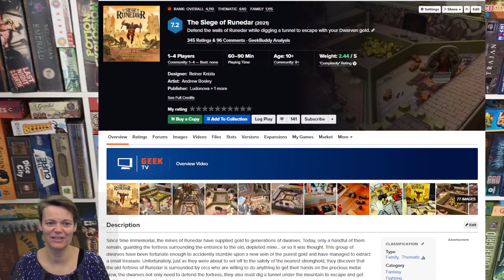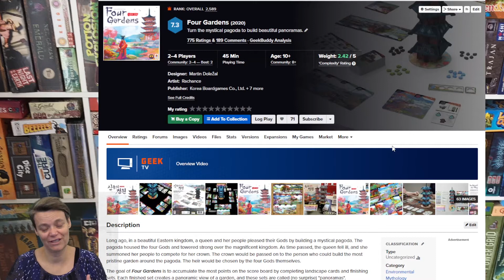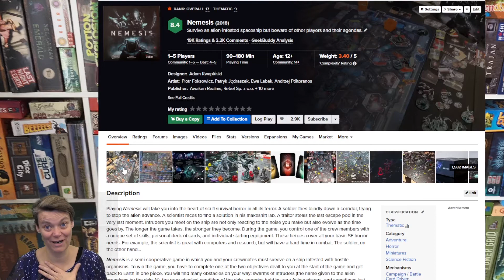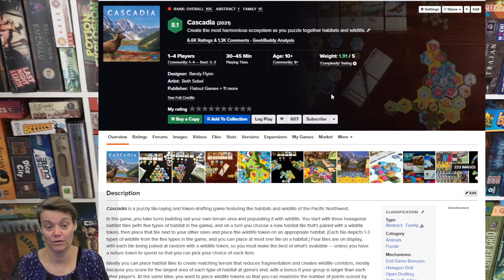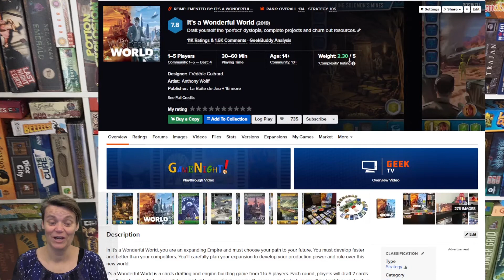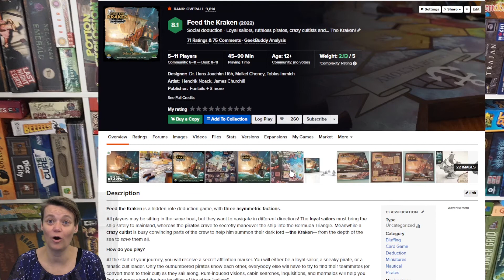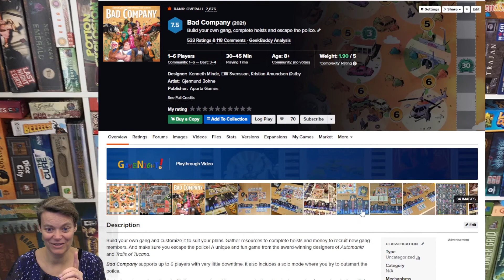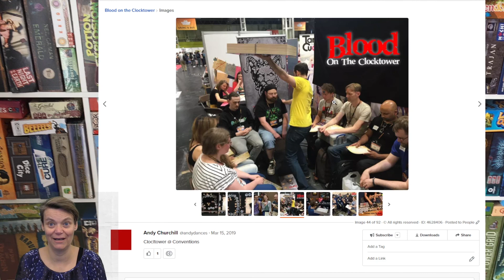Top 10 spil 2021 - Mine Mest Spillede Brætspil 2021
En top 10 liste med Helles mest spillede brætspil i 2021.